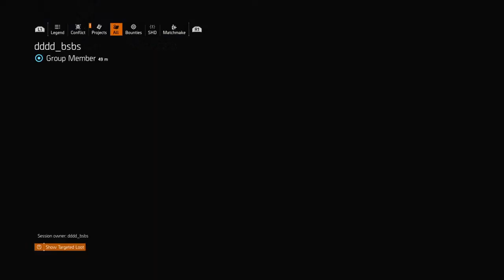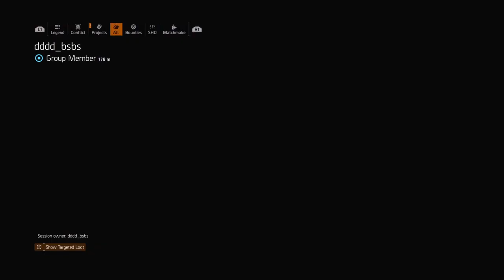Tom Clancy's The Division® 2 Game Walk-through #244 Part 1